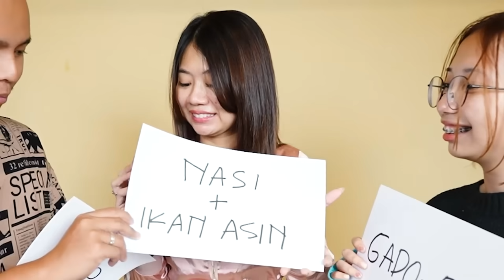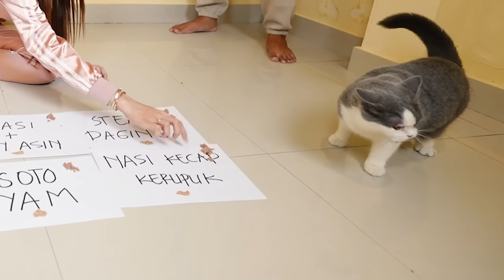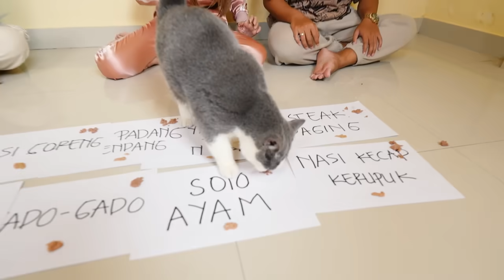BUKA PUASA DIATUR BOO, PAMPAM DAN CIKU KUCING!! TERNYATA INI MAKANANNYA!!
BUKA PUASA DIATUR BOO, PAMPAM DAN CIKU KUCING, di tonton ya guys...